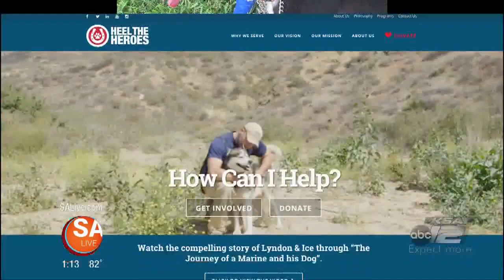Meet Chewy: Service Dog for Autism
Chewy is a service dog in training for 4 year old Rogan, who was diagnosed with autism at age 2.